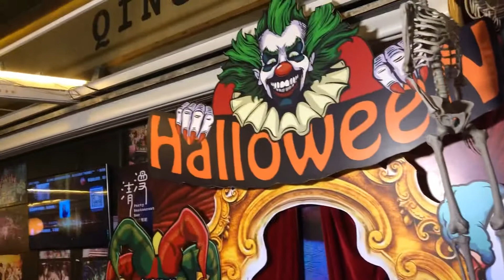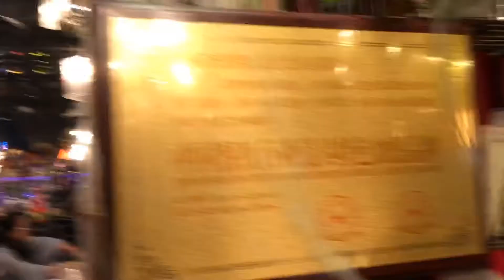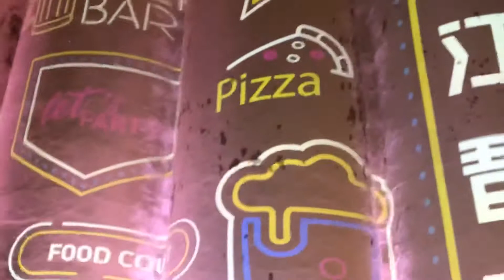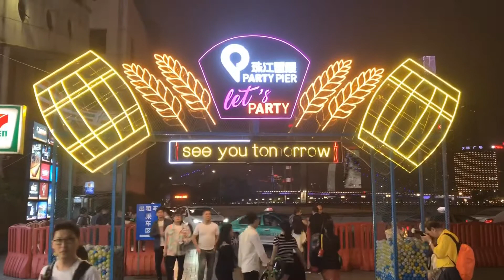Party Pier in Guangzhou! Part 2- Happy Halloween!